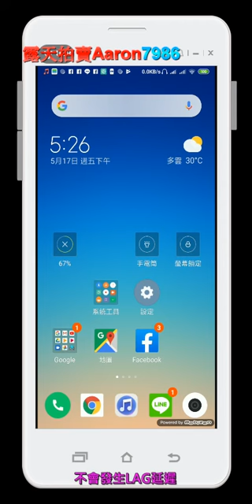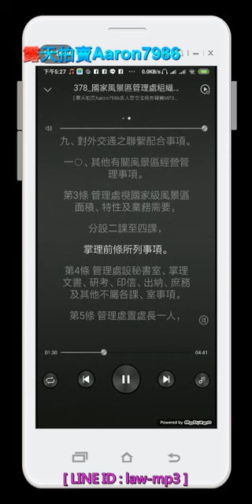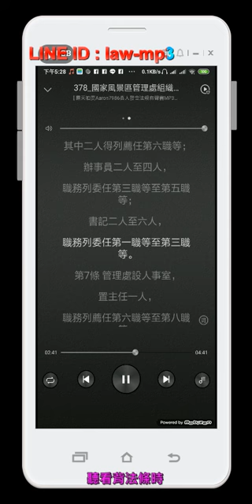378 國家風景區管理處組織通則